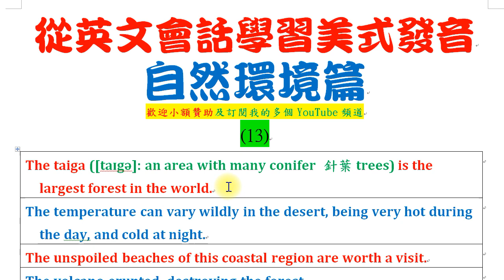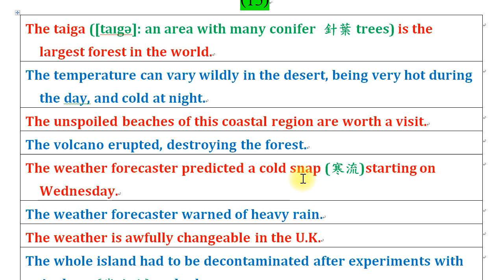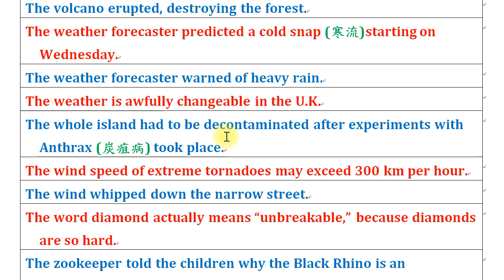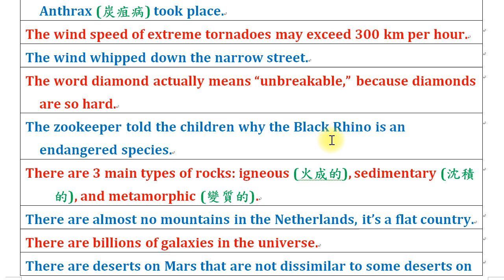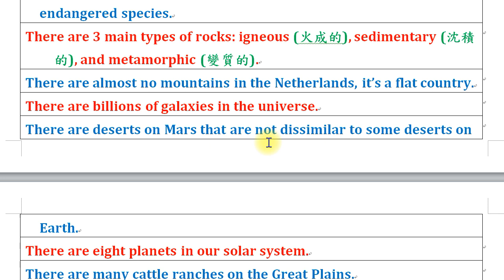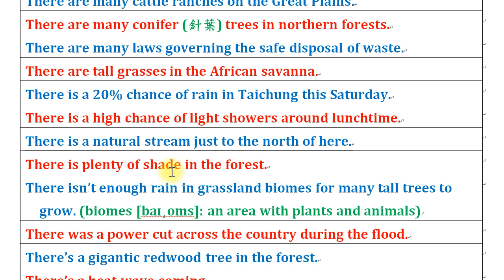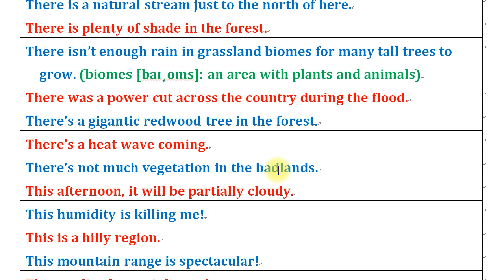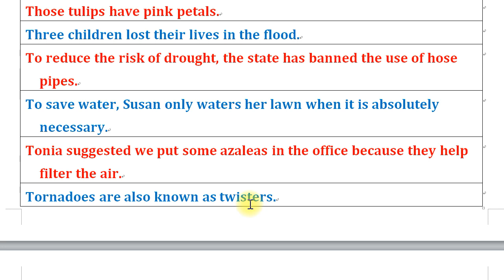從英文會話學習美式發音：自然環境篇 (13)